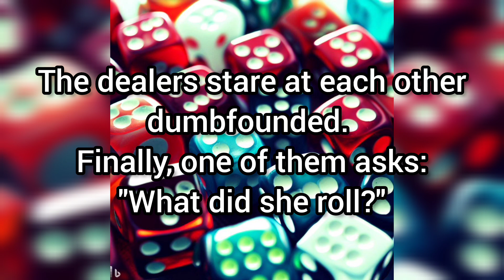Blonde: I feel luckier when I play naked / Funniest dirty joke of the day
Everyday we will bring you new funny and dirty jokes/stories.

blonde: I feel much luckier when I play topless

Funniest dirty joke of the day